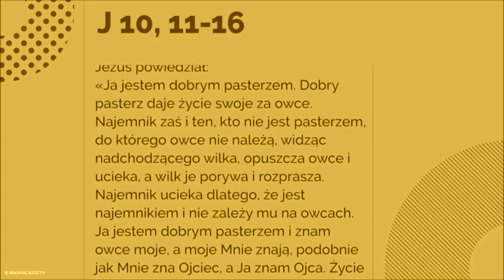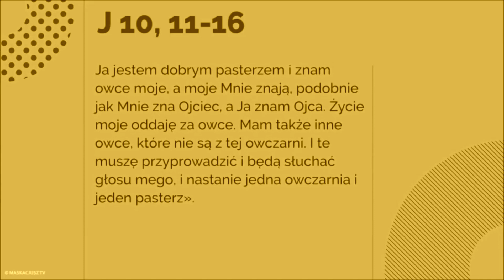Ja jestem dobrym pasterzem. Dobry pasterz daje życie swoje za owce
Jezus powiedział:
«Ja jestem dobrym pasterzem. Dobry pasterz daje życie swoje za owce. Najemnik zaś i ten, kto nie jest pasterzem, którego owce nie są własnością, widząc nadchodzącego wilka, opuszcza owce i ucieka, a wilk je porywa i rozprasza; najemnik ucieka, dlatego że jest najemnikiem i nie zależy mu na owcach.
Ja jestem dobrym pasterzem i znam owce moje, a moje Mnie znają, podobnie jak Mnie zna Ojciec, a Ja znam Ojca. Życie moje oddaję za owce. Mam także inne owce, które nie są z tej zagrody. I te muszę przyprowadzić, i będą słuchać głosu mego, i nastanie jedna owczarnia, jeden pasterz».